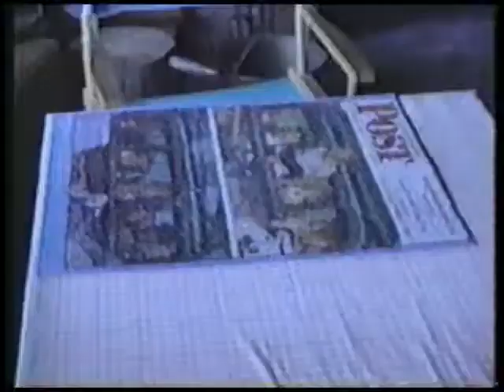Cabin Fall 1993 No 3